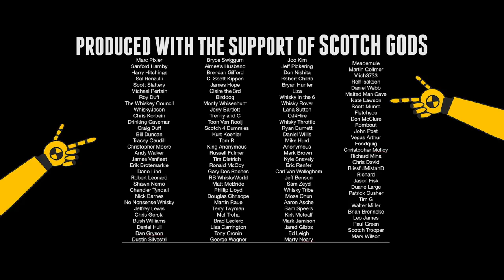Weller Special Reserve versus Maker's Mark Wheated Bourbon Battle Baby #515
From both web sites:
W.L. Weller Special Reserve
The Original Wheated Bourbon Whiskey features an exceptionally smooth taste, substituting wheat for rye grain. Bottled at 90 proof, this bourbon stands out with its burnt orange color. Its softer flavor notes make this bourbon great for sipping or making cocktails.

TASTING NOTES:
A sweet nose with a presence of caramel. Tasting notes of honey, butterscotch, and a soft woodiness. It's smooth, delicate and calm. Features a smooth finish with a sweet honeysuckle flair.

Maker’s Mark
Bill Samuels, Sr., simply wanted a whisky he would enjoy drinking. That's why Maker's Mark® is made with soft red winter wheat, instead of the usual rye, for a full-flavored bourbon that's never bitter or hot. To ensure consistency, we rotate every barrel by hand and age our bourbon to taste, not time. Each and every bottle of Maker's® is still hand-dipped in signature red wax at our distillery in Loretto, Ky., just like Bill would have wanted.

Tasting notes

Proof: 90
Aroma: Woody oak, caramel, vanilla and wheat prevail in the nose.
Taste: Sweet and balanced with caramel, vanilla and fruity essences.
Finish: Smooth and subtle.